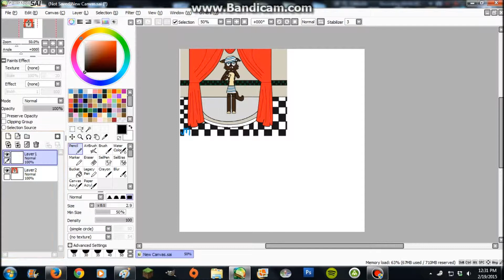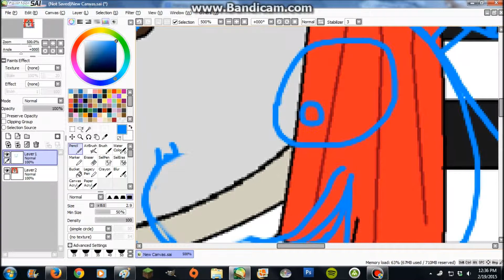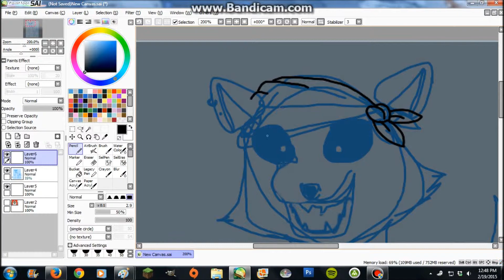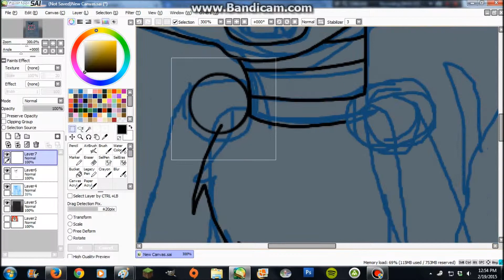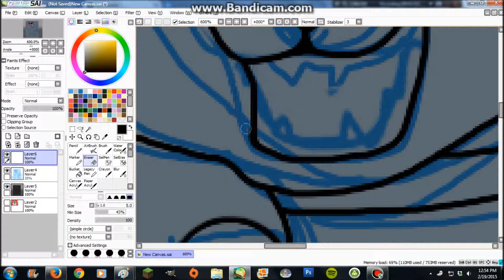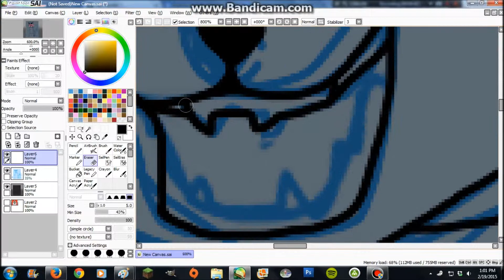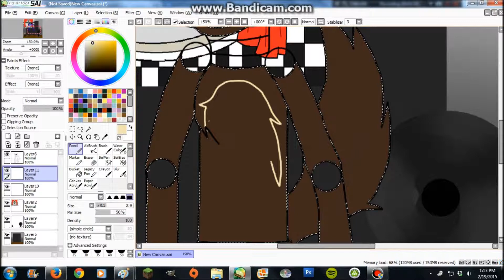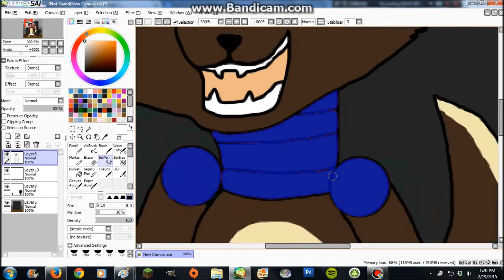wolfie speedpaint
Character belongs to my younger sister.

Links!

My instagrams (I'm having trouble finding my personal online sorry but i couldn't find my personal online